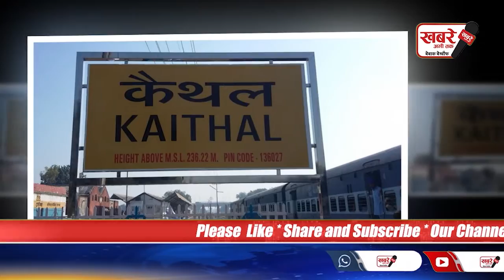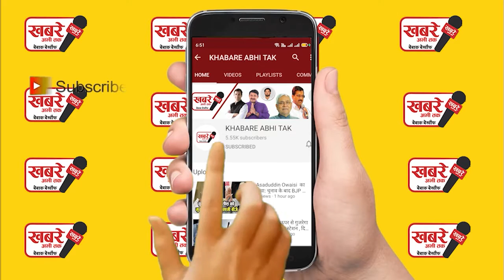दर्जनभर गांवों के किसान क्यों लगाने लगे अपने नाम के पीछे 'रवीश', जानें रोचक किस्सा..